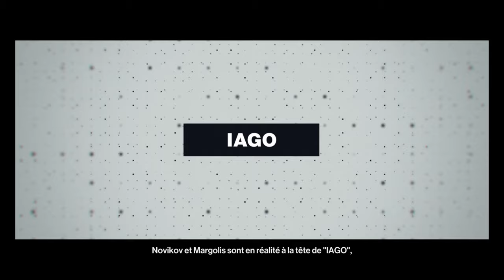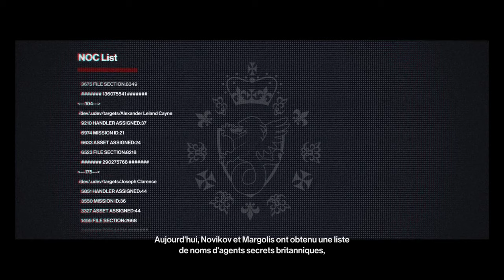(Let's Play Narratif) - Hitman 1 - Le Paon et le Cobra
Salut à toi, toi qui regarde cette vidéo. Je te laisse te délecter de cet épisode, à bientôt ;)